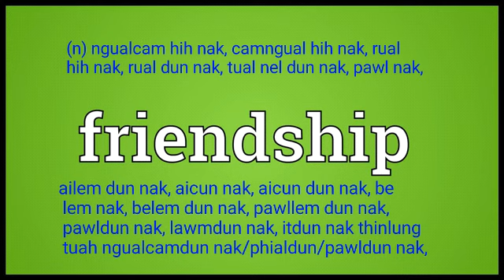friendship meaning in Ngawn